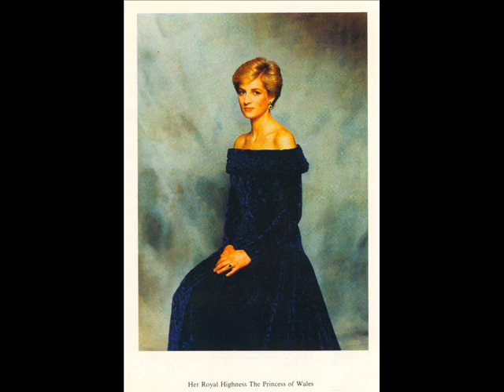Princess Diana Tribute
A montage in tribute to princess diana. Set to elton johns candle in the wind.